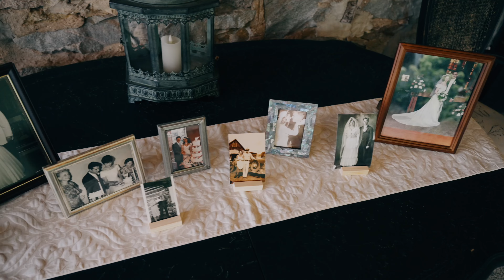Hanna + Robert - Quaint Wedding at Camrose Hill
Hanna and Robert’s wedding was set on a beautiful summers day at a gorgeous venue surrounded by so many loving friends and family. These two lit up a room with their smiles. Hanna’s infectious laughter made everyone feel special and Rob’s calm presence made it so easy to be around him. It was so clear to me how much these two loved each other and I am so happy and excited for them and their futures! Congrats you two! :) - Ty